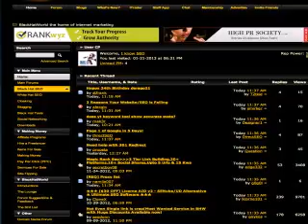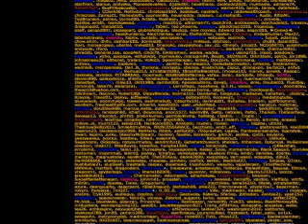Mies Van Der Rohe